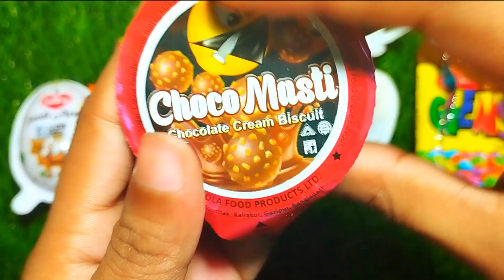Unpacking Fun&Joy Twin Lolipop Gems Toffee And Some Other Chocolates Video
Unpacking Fun&Joy Twin Lolipop Gems Toffee And Some Other Chocolates Video By Toli Loli Candy.